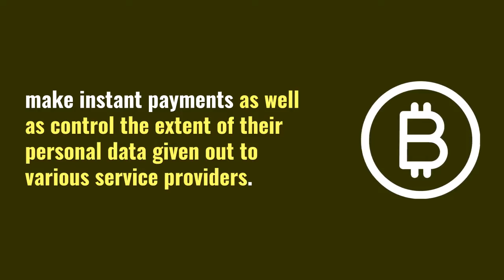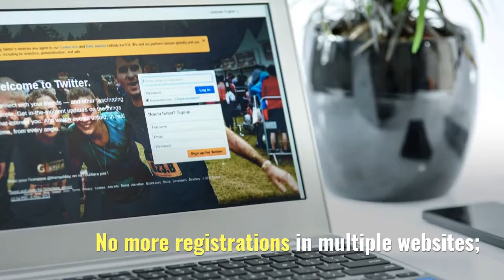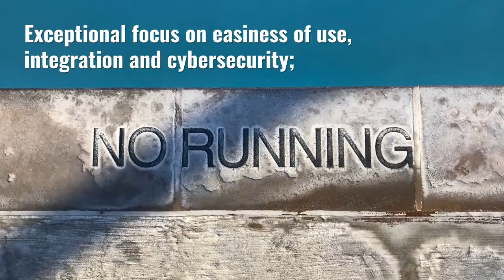Safein Control your data with no cost of comfort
Safein is a blockchain-based single sign-on digital wallet ensuring security, comfort and trust for our customers. With Safein, users can easily demonstrate their true identity online where needed, make instant payments as well as control the extent of their personal data given out to various service providers.